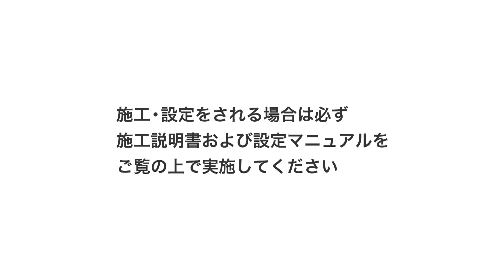マンションインターホンWindea-C 施工手順3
小規模マンション・アパートにも充実したセキュリティを。暮らしを快適にするさまざまな機能をデジタル技術によって実現した「Windea-C（ウィンディア キューブ）」の施工手順を動画でご紹介。
【STEP 3】機器を起動する